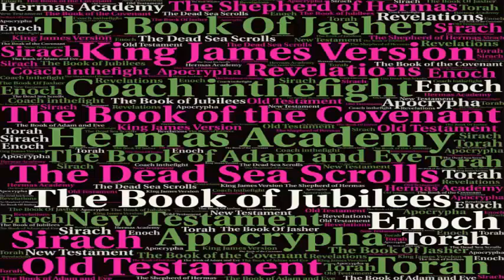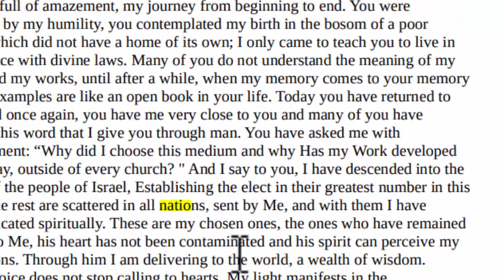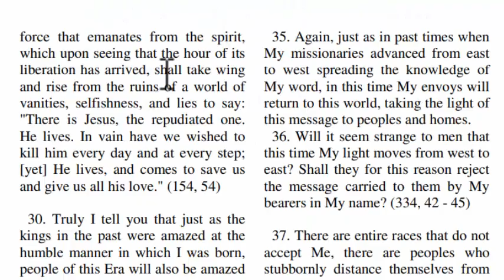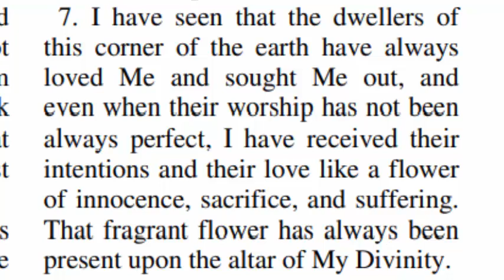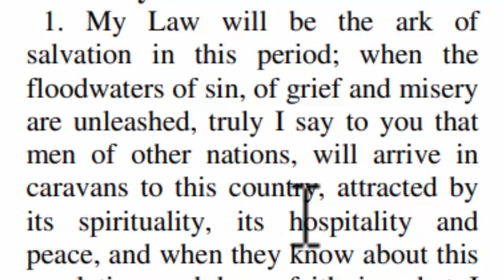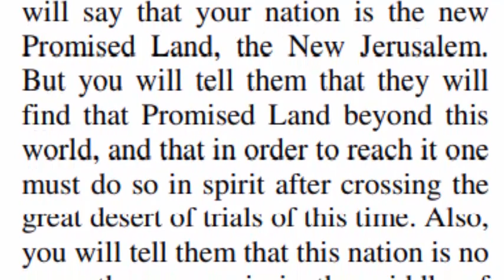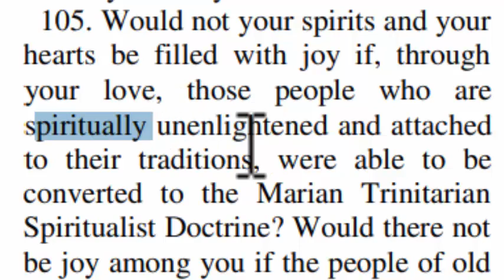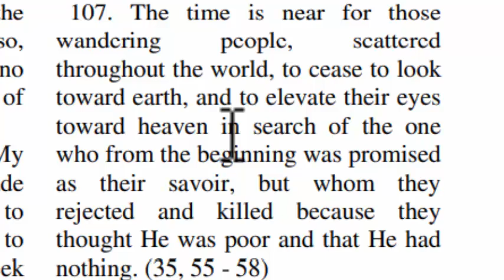True Reason For Trump's Wall? Revealed in Third Testament of the Bible: Mexico is the Promised Land!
is the Trump wall supposed to keep them out or to keep us in? In this video we Explorer one idea that the wall is to keep us from going to Mexico.

The Great Book of True Life 12 volumes of the Great Book of True Life.